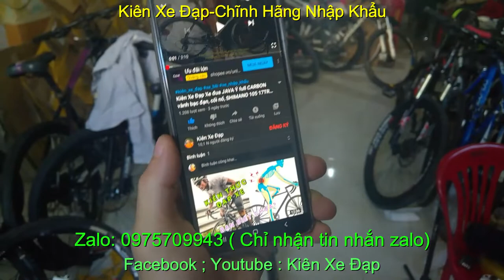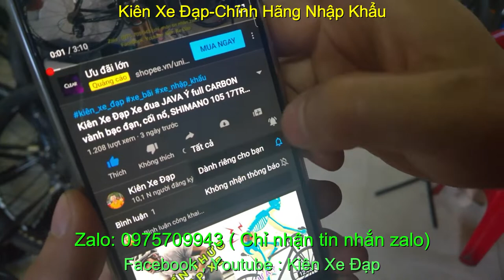Kiên Xe Đạp xe đạp đua UCC CXR 1.0 giá sold zalo 0975709943